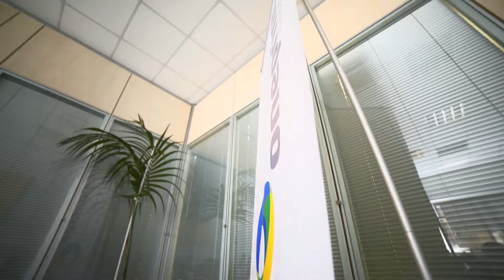Nasce l'associazione Finestra Sud: "IdeAzioni sulla città"